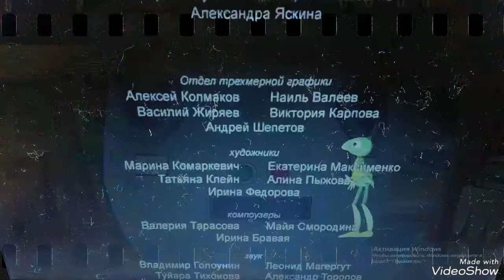Мультервёрс - Машина Смерти/Король и Шут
Песня - Машина Смерти (Ария Ловетт и Мясника)
Исполнитель - Король и Шут
Кадры взяты из мультфильмов:
Смешарики (2d)
Лунтик и его Друзья (Студия Мельница)
Май Литтл Пони: Дружба это Чудо
Остров Сокровищ
Аладдин
Кот в Сапогах
Король Лев 1994